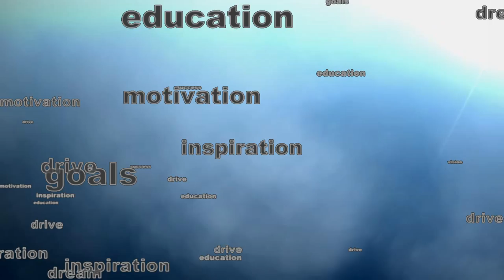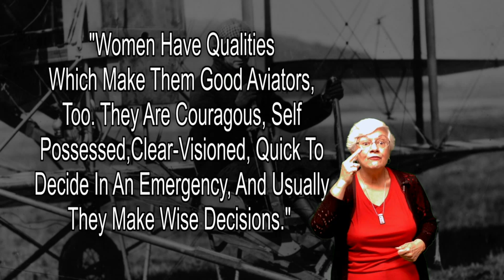The Clarendon Takes Flight With Ruth Law